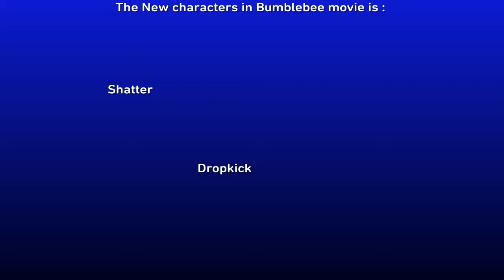Bumblebee movie pt 1